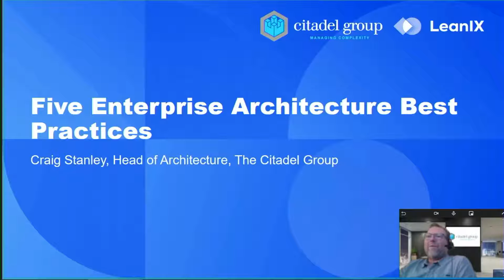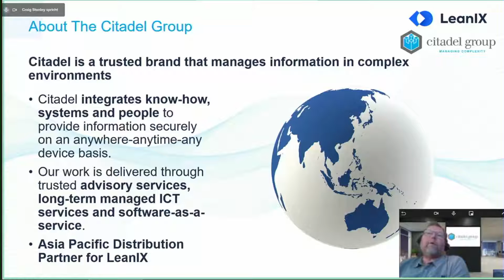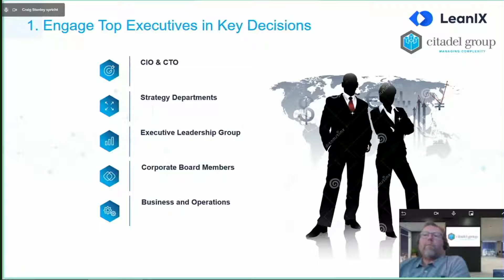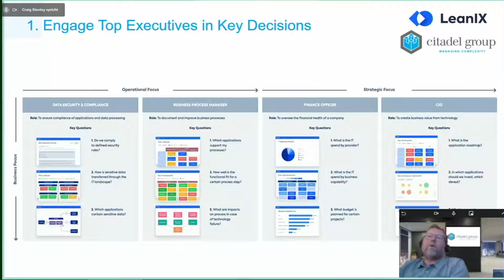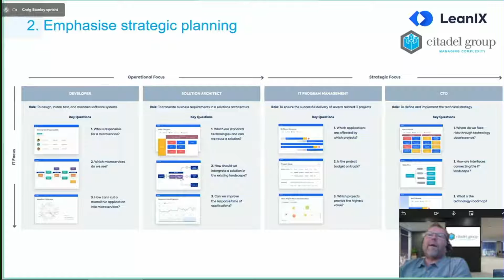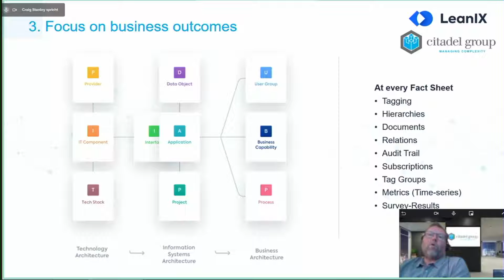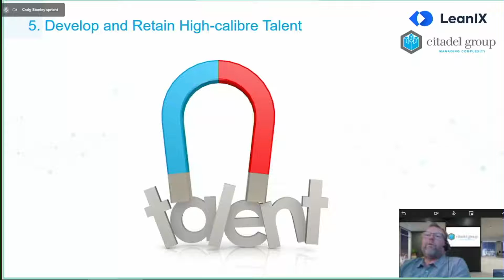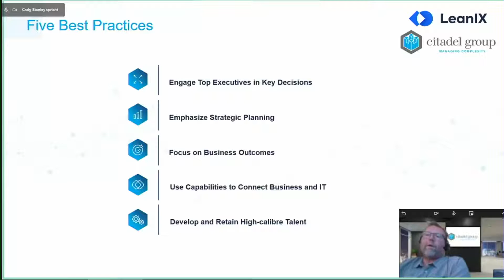5 Enterprise Architecture Best Practices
In this video you will learn about 5 Enterprise Architecture Best Practices to achieve measurable results with Enterprise Architecture. Craig Stanley also discusses examples of enterprise architecture best practices in businesses in this video.

Enterprise Architecture is a practice that only has value when connected to measurable outcomes. For organizations to value the work done by Enterprise Architects, here are 5 Enterprise Architecture Best Practices that connect Delivered Outcomes to Business Strategy and ensure the buy-in of Key Stakeholders.

If you want to listen to more presentations of EA Connect Days 2020, check out the other live recordings